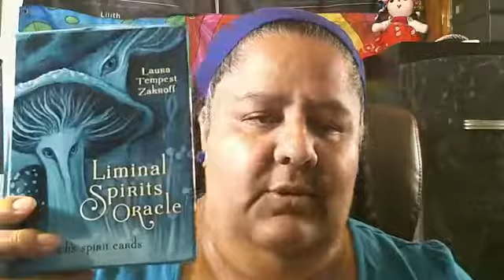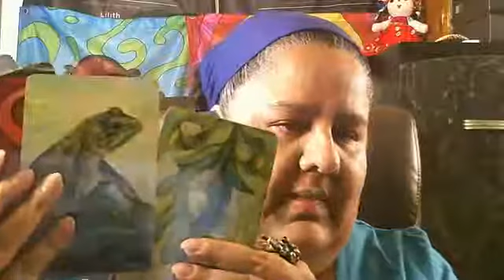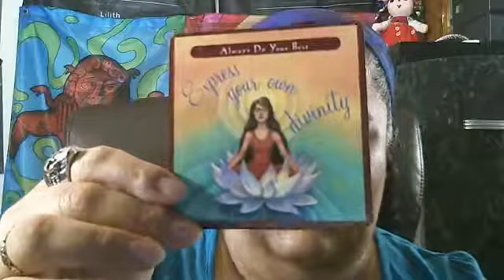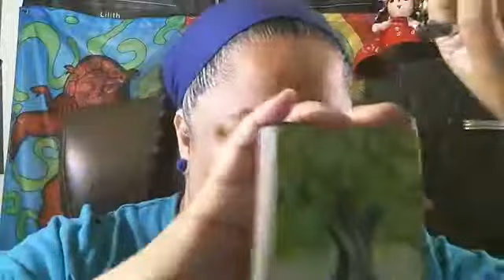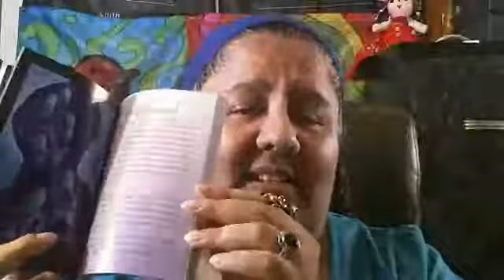Oracles 6-3-2020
Coffee break with Tarot by Laura Gonzalez at noon.